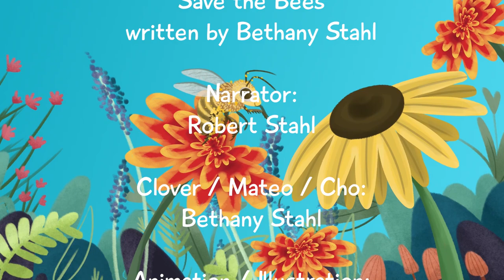Save the Bees by Bethany Stahl | Children's Animated Audiobook | A Story About Pollination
A Story about Pollination!

*DO NOT TOUCH REAL BEES!*

Journey with a bee & two inquisitive children to discover the importance of pollinators!

From exciting and adventurous to educational and captivating, Save the Bees tells the story of three friends working together to make Clover's pollination route easier!

This engaging book teaches about pollination and includes activities after the story is over to interact with the reader directly!

With beautiful and charming illustrations, this is a book adults will love reading over and over again with their kids. Save the Bees heartwarming lesson of environmentalism and conservation that will stay with the reader for a lifetime.

Brought to you from the author who received a Certificate of Recognition from Dr. Jane Goodall!

Book Extras!
Discover hidden elements in a Search and Find game!
Build a Bee Home with a step by step guide
Find friends hidden in the book from the "Save the Earth" series
Read an exclusive page about the real-life adventures of the author and her efforts to Save the Earth
Help Cho and Mateo brainstorm ways to Save the Bees!

You won't want to miss inspiring your precious little one with this brilliant bee book!

Save the Bees is the third book in the Save the Earth series!

Other books in the Save the Earth Series:
"Save the Ocean" written and illustrated by Bethany Stahl
"Save the Arctic" written and illustrated by Bethany Stahl
"Save the Bees" written and illustrated by Bethany Stahl

Perfect for ages: 3, 4, 5, 6, 7, 8, 9, 10 and up

I hope you enjoy the animated version of the book!